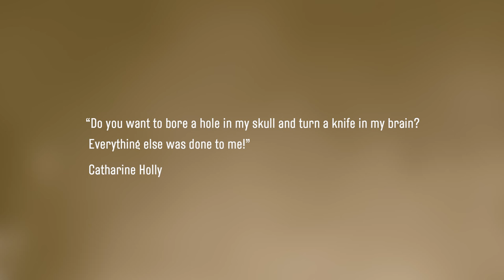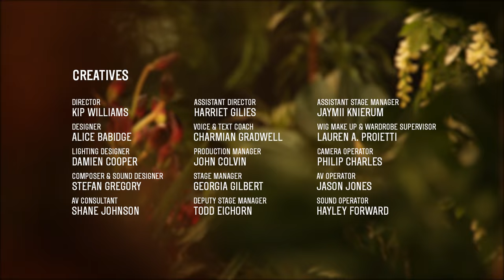Director Documentaries: Kip Williams, Suddenly Last Summer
This documentaries series features candid interviews with Sydney Theatre Company directors and exclusive behind-the-scenes footage.

This documentary follows Kip Williams, STC Resident Director and Director of 2015's Suddenly Last Summer by Tennessee Williams.